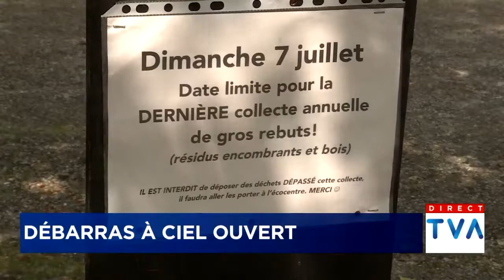Les villes, débarras à ciel ouvert au lendemain des déménagements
Au lendemain du 1er juillet à Sherbrooke, des montages de débris s’accumulent à la vue des voisinages. Sur les artères principales, les déchets marquent les paysages.

«Je ne révèle pas de secret ici : on vit dans une société de surconsommation. Alors on surconsomme et on sur-jette. Cette année, c’est particulièrement flagrant », explique Claude Belleau, directrice générale d’Estrie Aide.

Cet été, l’entreprise d’économie sociale a été forcée de fermer son centre de don pendant la période de déménagement. Les usagers ne se débarrassaient plus de leurs meubles réutilisables, mais bien de leurs déchets.

Trop de négligence?
Les locataires ont pourtant une responsabilité : ils doivent laisser derrière eux un appartement propre et idéalement contacter les ressources appropriées pour récupérer les biens qu’ils ne désirent plus. Sur le terrain, la réalité est toute autre. Plusieurs appartements sont abandonnés avec une importante quantité de biens.

«C’est un peu comme quand tu loues une voiture. Tu ne peux pas rapporter ta voiture au concessionnaire en mauvais état, avec des bosses et partir sans rien dire. Tu vas devoir assumer les conséquences», juge Pierre-Olivier Lachance, gestionnaire chez Les Immeubles Lachance.

Pour le gestionnaire et propriétaire d’expérience, il est important de remettre un logement salubre et entretenu à ses nouveaux locataires. Il s’attend, en retour, à des locataires qui quittent leur logement avec la même préoccupation.

Des locataires face à un mur
«Je comprends la plupart des locataires. C’est difficile. Il y en a plusieurs qui doivent quitter rapidement, qui manque d’argent et de ressources», précise Pierre-Olivier Lachance.

La situation de Mélany et d’Audrey-Anne est un exemple. Les deux jeunes femmes vivaient en colocation depuis 2 ans. Elles doivent maintenant quitter leur logement puisqu’il sera détruit dans les prochains mois.

«On est chanceuse. On reçoit de l’aide, on a des amis et on a contacté les services de la Ville pour nous aider. Mais je peux comprendre que d’autres n’ont pas ce temps ou encore un cercle social prêt à les dépanner», expliquent les deux jeunes femmes.